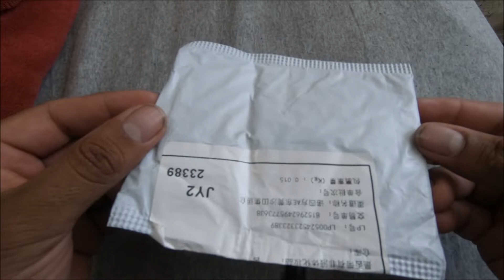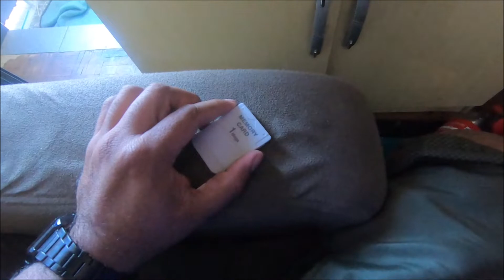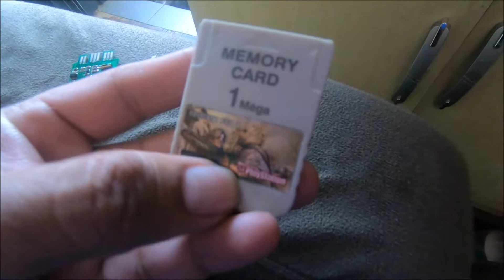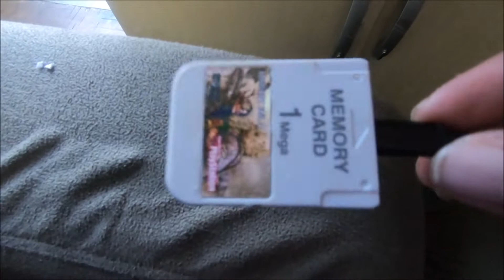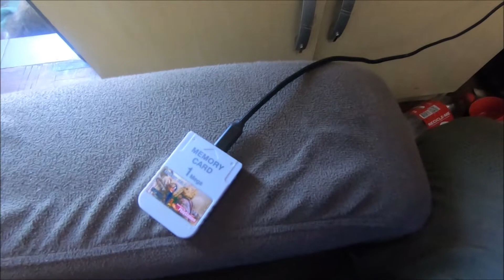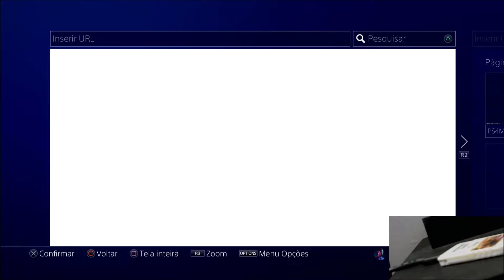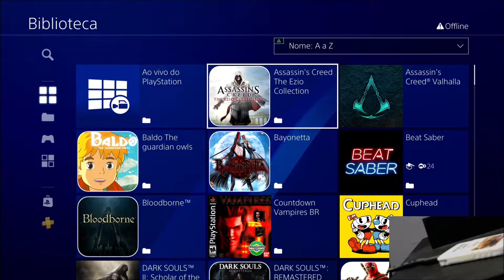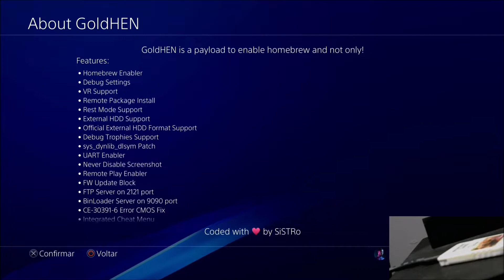ESP32 S2 mini do PS4 GoldHEN 9.00 com case improvisada (Unboxing + teste de desbloqueio)